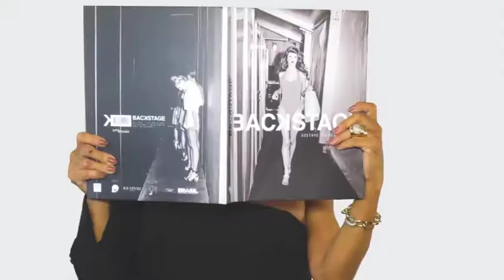CAFFE VOGUE 29/04/18